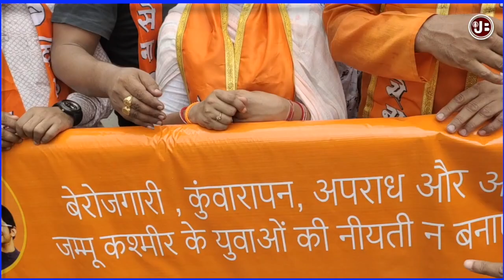बेरोजगारी से हताश युवाओं के कुंआरे रहने में जम्मू कश्मीर बना नंबर 01 : Shiv Sena